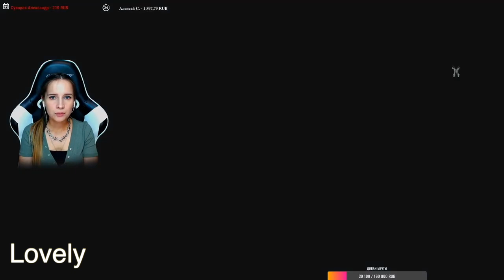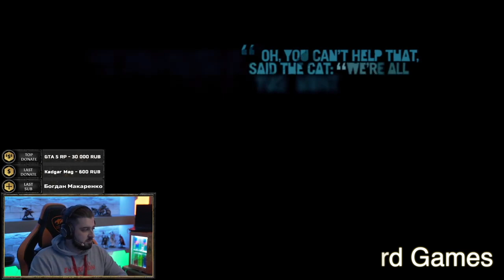Реакция Летсплейщиков на "Гибель" Джейсона | Far Cry 3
00:00 - дисклеймер
00:15
01:53
03:28
04:59
06:33